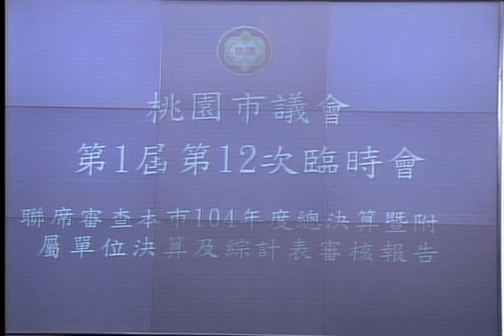桃園市議會 20160829 臨時會 聯席審查本市104年度總決算暨附屬單位決算及綜計表審核報告 【議會演哪齣？】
(歡迎分享嵌入或混合剪輯) 直播擷取版

道路銑刨加鋪 6:00
「銑」的原意是指有光澤的金屬。